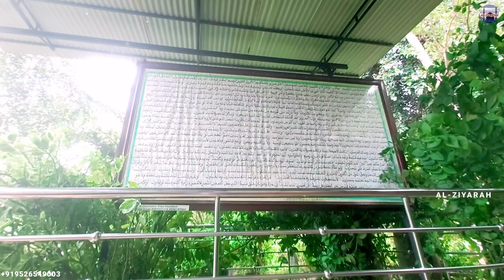പാണക്കാട് സയ്യിദ് PMSA പൂക്കോയ തങ്ങൾ|Vlog#69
അൽ സിയാറ ചാനലിന്റെ ഈ സിയാറത്ത് യാത്രയിൽ നിങ്ങൾക്കും പങ്കാളിയാകാം
Google pay or phonepe

പാണക്കാട് സയ്യിദ് PMSA പൂക്കോയ തങ്ങൾ(റ)
 മുഹമ്മദലി ശിഹാബ് തങ്ങൾ(റ)
ഉമറലി ശിഹാബ് തങ്ങൾ(റ)